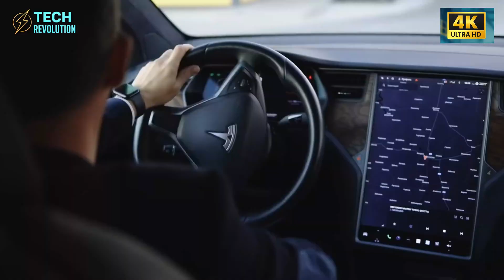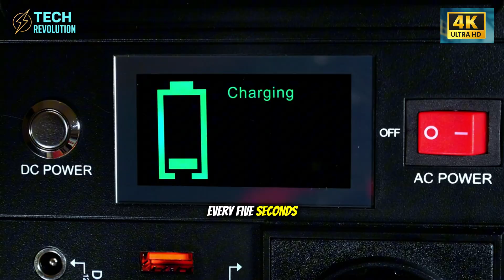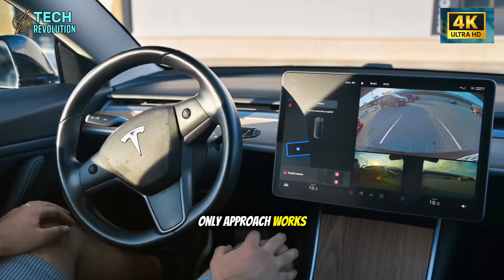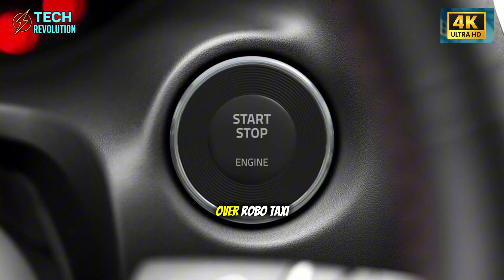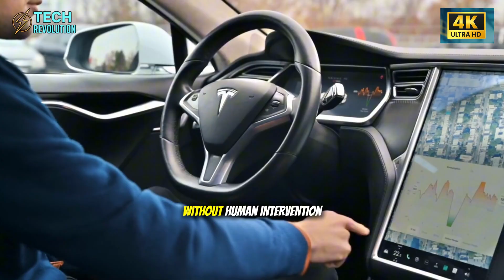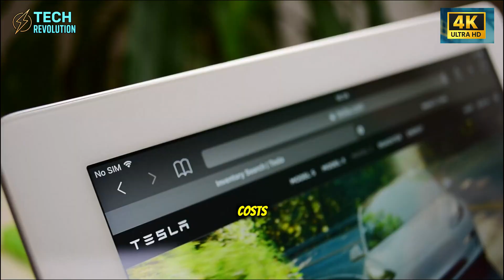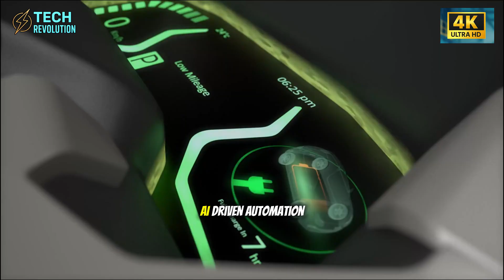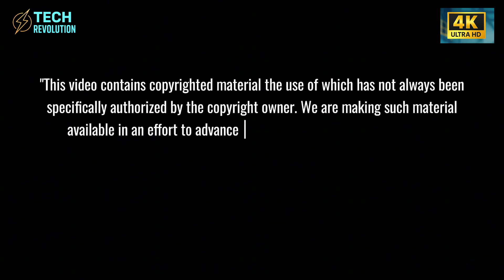Tesla Lost to BYD But Robotaxis Drive Austin With NO DRIVER: Elon's Secret SHOCKS!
Tesla vs BYD: Robotaxi wins—see why Tesla’s driverless bet could change EV history
⏳ Timeline:
00:00 – Tesla vs BYD — Losing Sales, Winning Autonomy
01:13 – Tesla Robotaxi — Real Driverless Cars Hit Austin
03:55 – Tesla Strategy — Why They Refuse to Scale Yet
06:53 – Tesla Vision AI — The Bet That Changes Everything
11:45 – Tesla 2026 — The Moment That Decides Everything
🔔 You may be interested in: